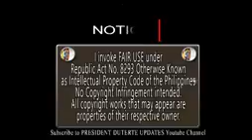FURIOUS PRESIDENT DUTERTE DE LIMA & UN MAKINIG KA, COME HERE & SOLVE THE DRUG PROBLEM YOURSELF